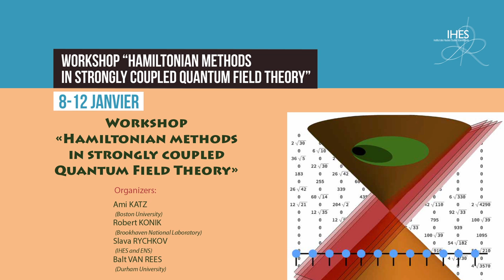Programme des cours et conférences de l'IHES de novembre 2017 à juin 2018